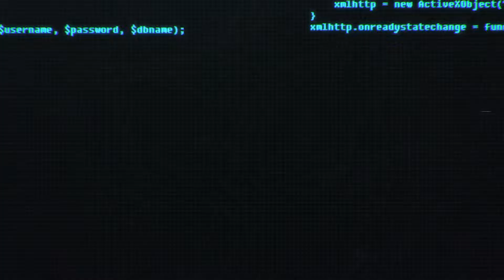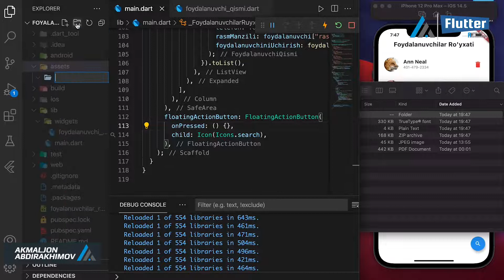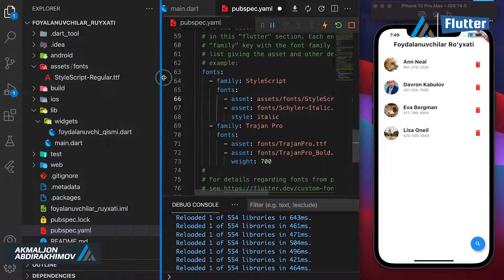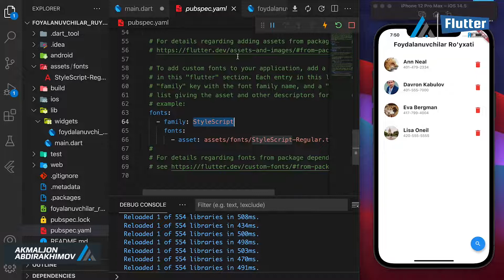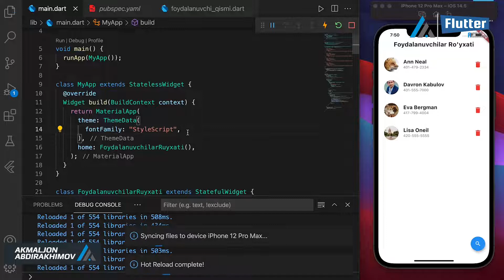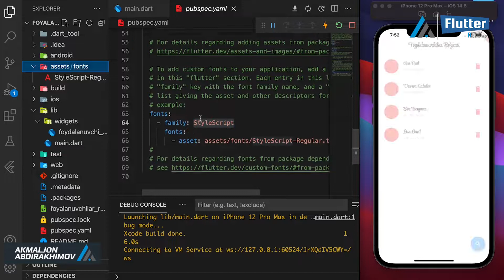58-Dars: Yangi font o'rnatish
Flutter darslarimiz sizlarga foydali va qiziqarli bo'lmoqda degan umiddamiz!

Talab va takliflaringiz bo'lsa, ularni ijtimoiy tarmoqlardagi profilimizga yuborishingiz mumkin.